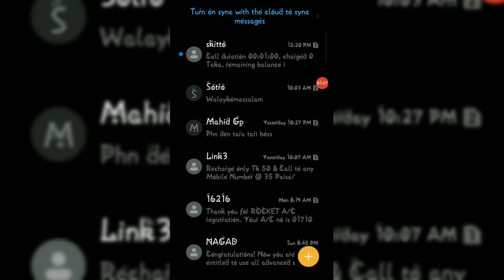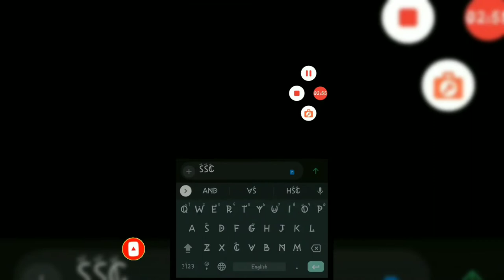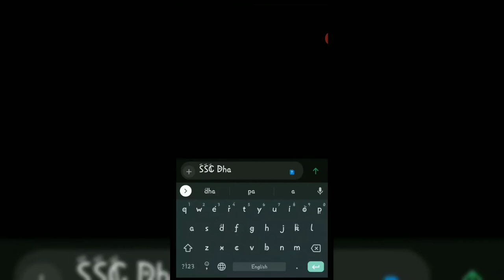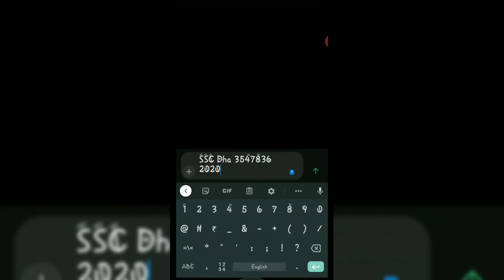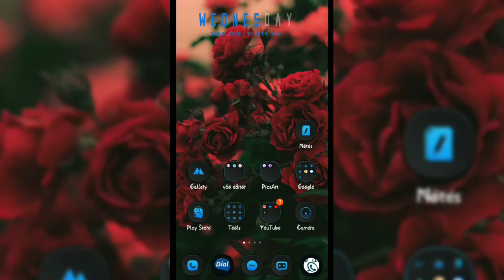SSC result 2020 || এসএসসি রেজাল্ট 2020 || 2020 সালের এসএসসি রেজাল্ট দেখার সহজ নিয়ম | Rakib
In this video i will show you ssc result published date 2020. when will ssc result published and howbyo check ssc result 2020 and how to registration for ssc result 2020.
SSC Result 2020 নতুন নিয়মে দেওয়া হবে।। Ssc Result Sms Registration।। Check Ssc Result

কোন ধরণের ভিডিও টিউটোরিয়াল পেতে চান, তা আমাদের কমেন্টে অথবা 'রাকিব মিডিয়া আইটি'র ফেইসবুক পেইজ বা গ্রুপে জানাতে পারেন। আপনাদের চাহিদানুযায়ী আমরা প্রতিটি টিউটোরিয়াল তৈরি করে থাকি।

  Mahim Ahamed Rakib

Background music from kineMaster